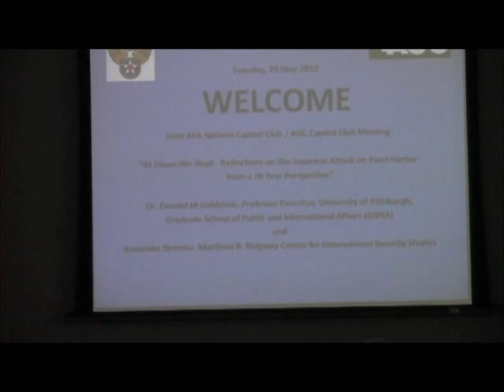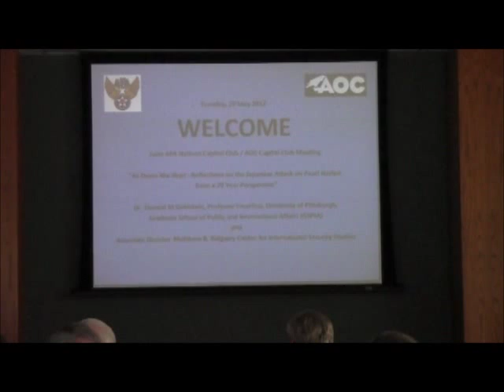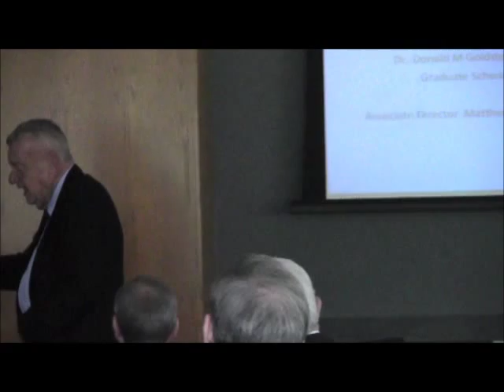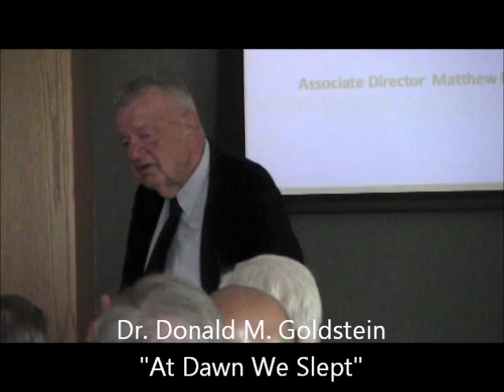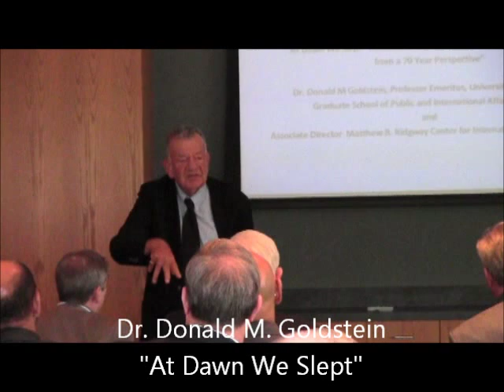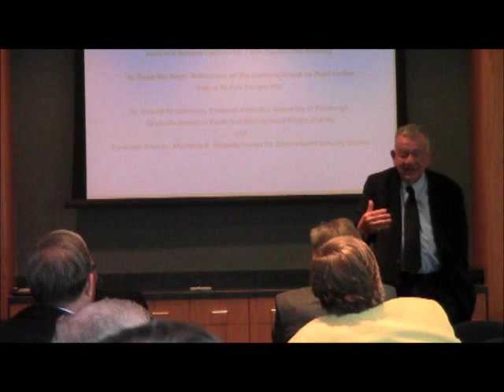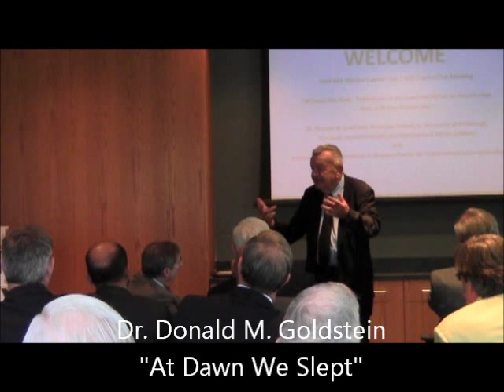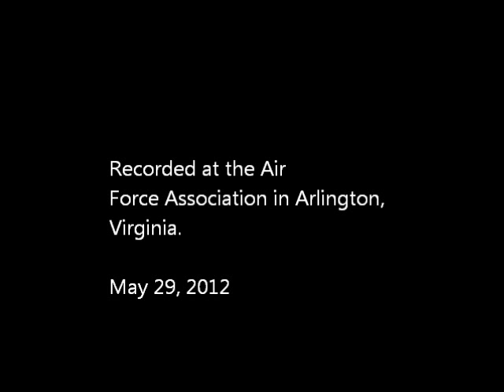At Dawn We Slept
**Please excuse the camera adjustments during the first couple of minutes of the opening announcements.

Dr. Donald M. Goldstein, one of the co-authors of the book "At Dawn We Slept" discusses the significance of the Pearl Harbor attack and other topics of interest relating to the exhaustive research done by the late Gordon W. Prange. This event was held on May 29, 2012 at the Air Force Association's office in Arlington, Virginia and was jointly sponsored by the Air Force Association and the Association of Old Crows chapter in Washington D.C., the Capitol Club. The book "At Dawn We Slept" is published by Penguin Books and is available at most booksellers.

and